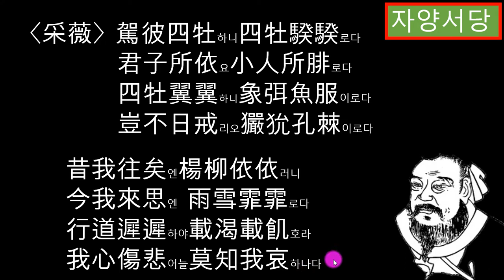시경소아7 (채미) 고사리 뜯고 뜯세나, 고사리 또 돋아 나리라 해설 허인향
采薇채미
고사리 뜯고 뜯세나
고사리 또 돋았으리
돌아가리 ㄷㄹ아가리
한 해가 또 저물어 가리라
집에서 지내지 못함
북넠 오랑캐 때문이며
잠시도 쉴 틈 없음
북녘 오랑캐 때문이로세

고사리 또 부드럽겠네
돌아가리 돌아가리
마음속 근심만 늘어가네
시름겨운 마음 초조하여
배고프고 목마르네
내 수자리 기한이 없으니
집의 소식도 묻지 못하네